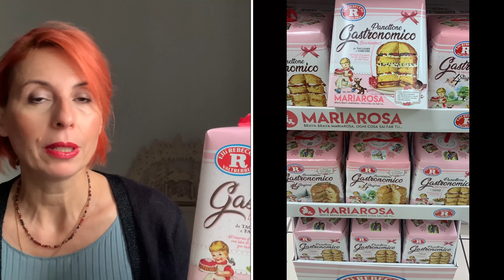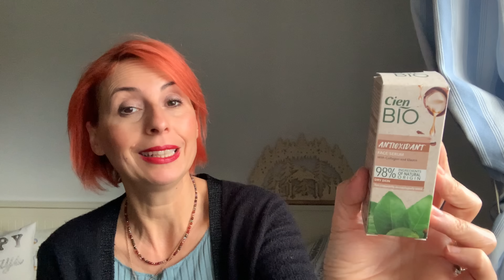1^ SPESA LIDL del 2023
Cucù mes amis 🌟 il primo video spesa Lidl del 2023 con poche certezze